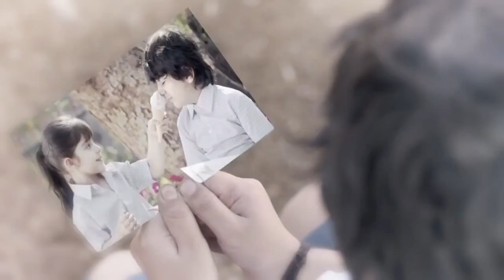OPPO Mobile N1 !!! New TV Ad 2015 !!! Hrithik Roshan & Sonam Kapoor HD